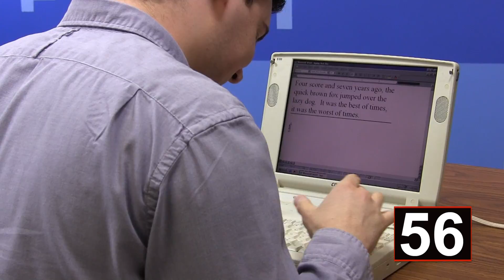The Portal - Mr. Cory Packer - January 18, 2016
"Is there anything in the mugs?" and other questions answered on today's show. And by popular request, Mr. Packer is here!